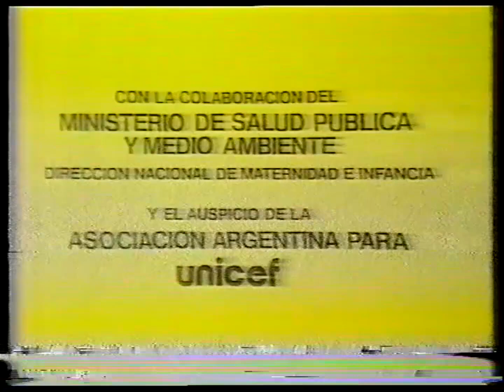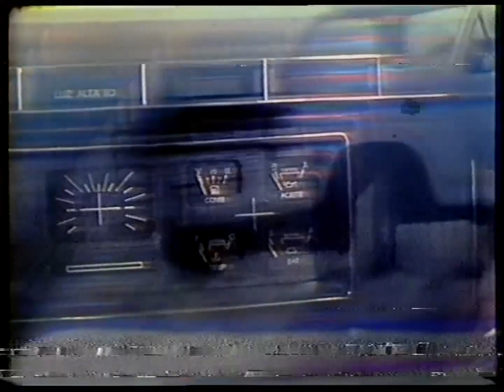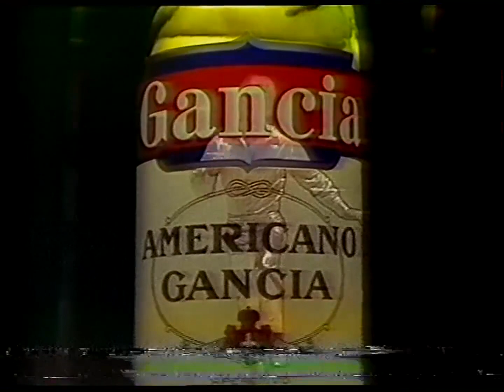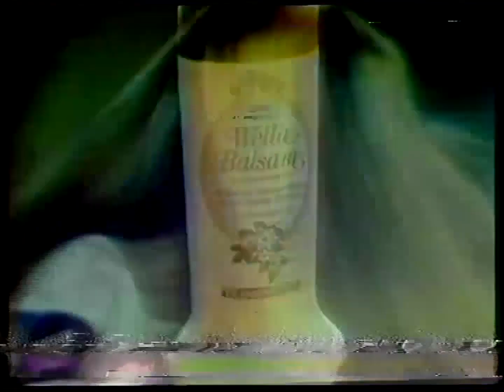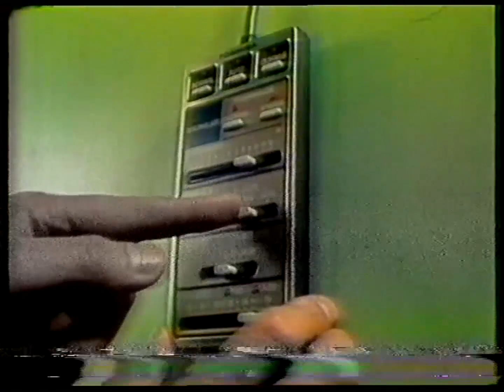Tandas Canal 13 1981